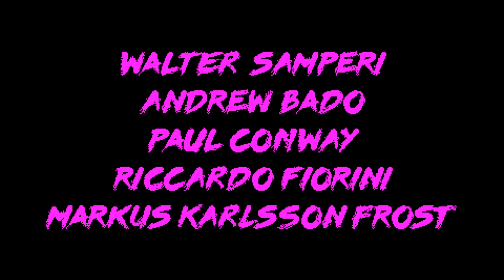198X - les rétro-Geeks ont tant à partager... TBG549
NOUVEAU ! Les goodies The Big Gameovski sont disponibles !

On fini la saison en beauté avec une review qui cadre bien avec la chaine. Une invitation à revisiter des territoires connus si vous êtes effectivement Midlife Gamer mais pas que...
Le jeu est très généreux en pixel love, ses parties arcades sont plutôt réussies mais... voilà ce que je n'ai pas détaillé dans cette review et qui est volontairement hors affichage : 198X présente sans doute une des plus belles remasterisation d'inspirations eighties c'est certain mais cette polyvalence a un prix et le jeu est donc court. Très court. Le studio a apparemment opté pour une vente en épisodes contenant leurs lots de Arcade-like et il faudra voir 1/ si ça marche 2/ si cette narration si bien trouvée s'avère capable de nous donner envie de voguer plus loin avec elle.
Ceci dit : ça reste un très bon jeu à partager en famille.

Merci !